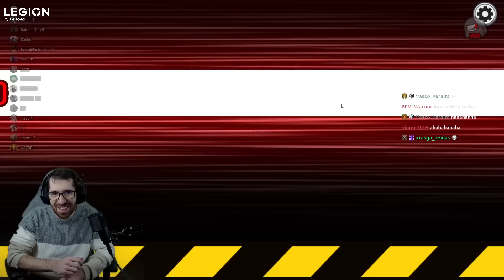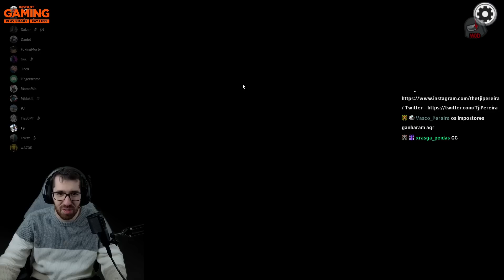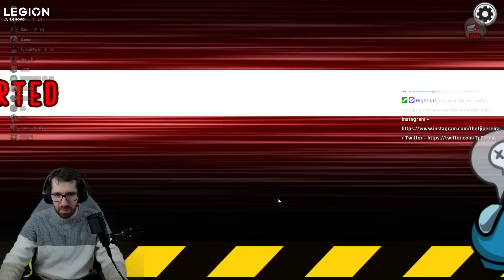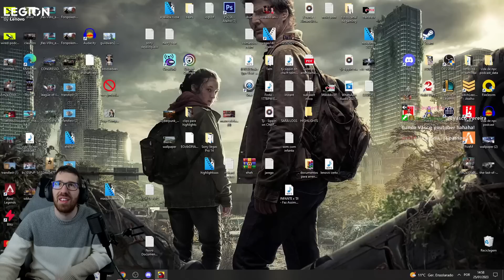LIMPEI OS DOIS JACKALS DE FORMA ÉPICA